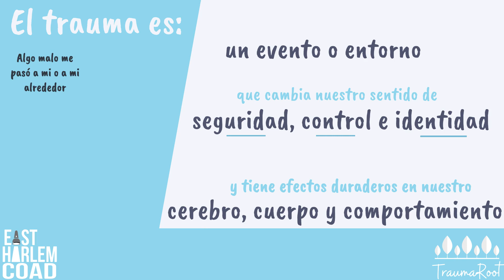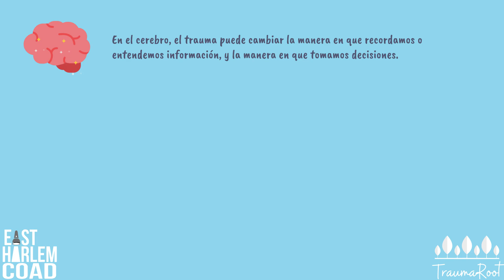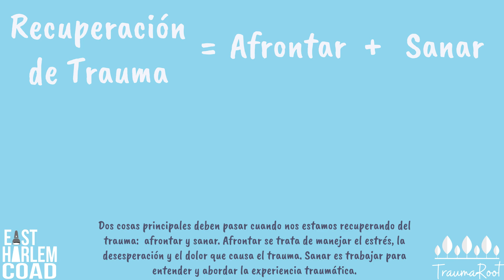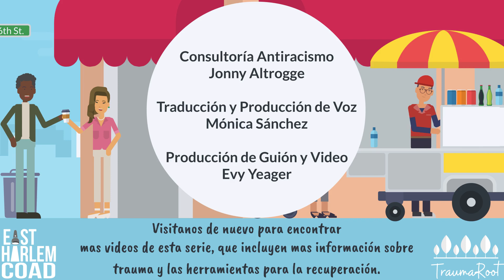"¿Qué es trauma?" Serie de Salud Mental de EH COAD